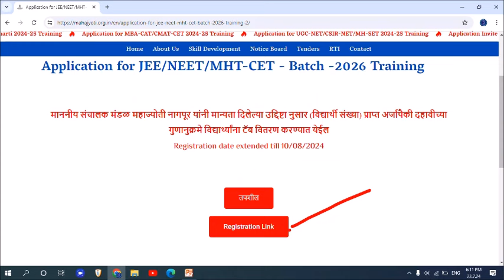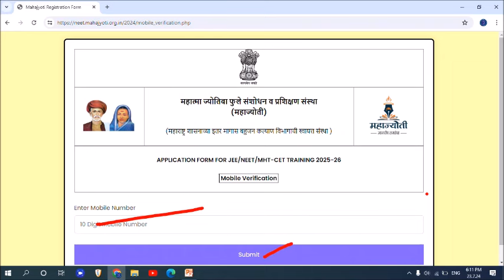Mahajyoti Tab Yojana 2024। 10 Pass Students। टॅब योजनेसाठी तिसऱ्यांदा मुदत वाढ।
नमस्कार मित्रांनो Techno Atharwa या YouTube चॅनलवर आपले स्वागत. मित्रांनो आजच्या Video मध्ये आपण बघणार आहोत की, Mahajyoti Tab Yojana 2024। 10 Pass Students। टॅब योजनेसाठी तिसऱ्यांदा मुदत वाढ याची संपूर्ण माहिती या video मध्ये देण्यात आली आहे. धन्यवाद। # Mahajyoti Tab Yojana 2024, #10 Pass Students.,tab yojana date extended,tab yojnechi date vadhli,